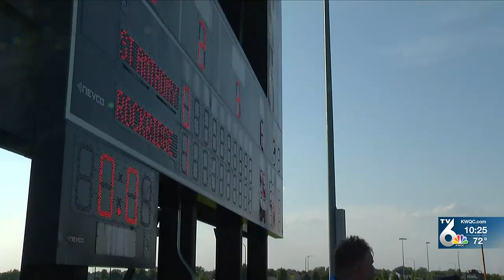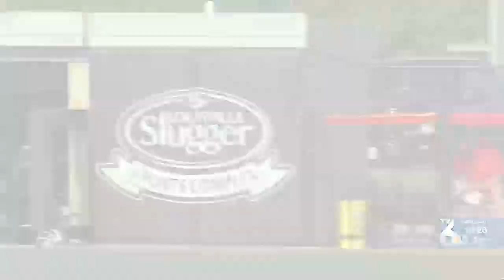High School Sports: June 2nd